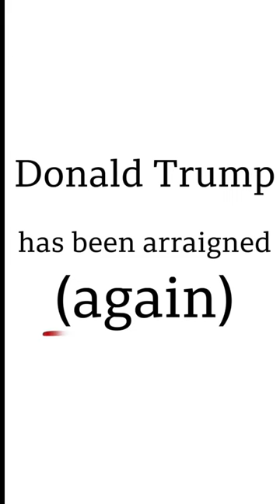How Donald Trump's day in Miami court unfolded.